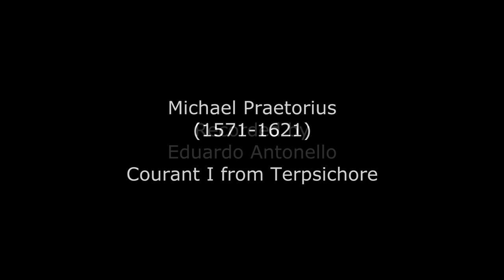Praetorius Courante TERPISCHORE [hurdy gurdy shawn viols and harpsichord]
Hello,

Today i make a multitrack of Michael Praetorius famous Courante CLXXXIII from Terpsichore Colection.

This is my first video playing my new shawn sopranino and rauschpfeife sopran from Jane and Eric Moulder.
Thank you very much guys for being so kind and making so high quality instruments!

This piece is dedicated to my friend Leanne Delehanty,
Best regards from Rio
Ed
HELLO! If you like my videos and would like to help me somehow please read!

Recently my positive organ had to suffer some upgrades and the wind blower does not work anymore for it. Unfortunately my instrument is dead until i have a new blower but it is very expensive, not manufactured in Brazil and worst, even more inaccessible now because of Brazil economic situation and high currency devaluation.

ANY help is welcome if you could!  I´ve started a crowdfunding

Thank you very much for your help and kindness!